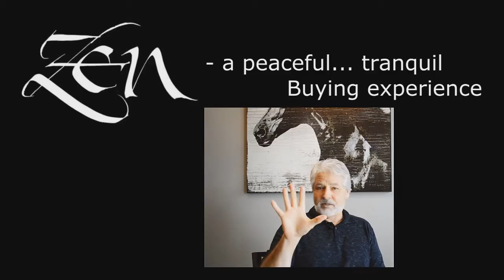Patio Doors Spicewood TX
Customer-Driven Design

We offer the following types of replacement windows in Austin TX:

Awning windows
Bay windows
Bow windows
Casement windows
Double hung windows
Garden windows
Hopper windows
Picture windows
Round top windows
Slider windows
Special shape windows
Patio doors